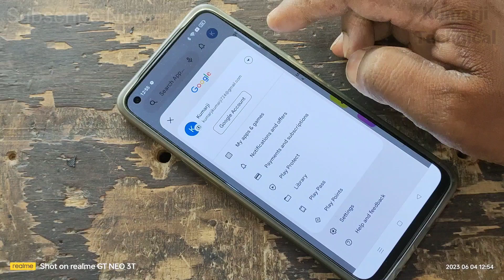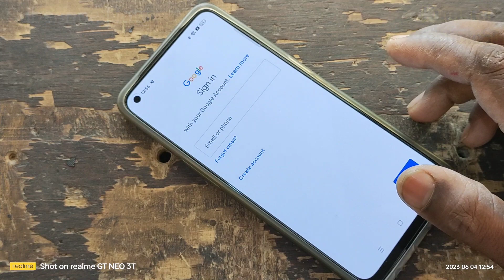How to Remove Google Account in Oppo F21s Pro 5G || email ID kaise hataye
Hello friends kumarji Technical YouTube channel me apka swagat hai.

aaj ke video me mai apko oppo f21s Pro 5g smartphone se Play Store id yani Google Account Remove karke dikhaunga.

asha karta hu ki apko video pasand aayegi.

video dekhane ke liye dhanyavad apka din shubh ho..